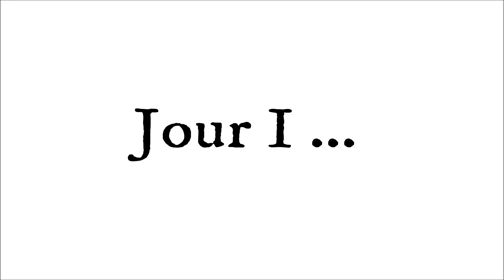4 PETITS-DÉJEUNERS I RECETTES SIMPLES & RAPIDES À RÉALISER I 2018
Pour plus de détails déroulez la barre d'information